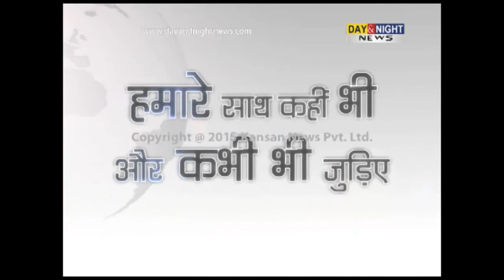Haryana cabinet meeting today